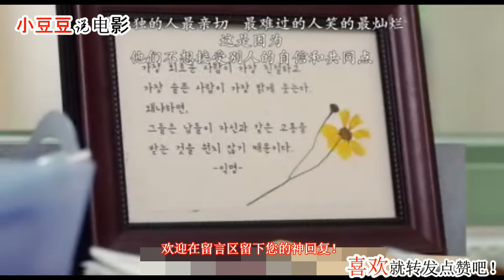6岁女童被大叔猥亵，却只判了12年，应该直接杀了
电影